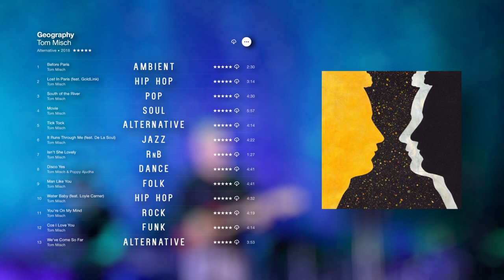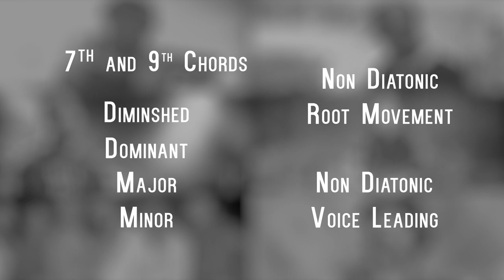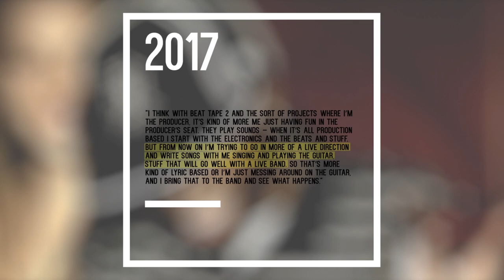Understanding Tom Misch - Contemporary Fusion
This short movie is about Tom Misch, an artist whose genre can only be said as contemporary fusion and is among my favourite rising artists. His work has spawned the attention of numerous popular artists, recently collaborating with De La Soul, Goldlink and Loyle Carner on Geography (2018) for example – behind the scenes he’s also had a long list of work beforehand too. Tom Misch’s bright guitar work, crisp arrangements and a relentless pace of learning lead to bodies of work that are always uplifting and calming at the same time. This movie / video essay is used to give a bit of background behind Tom Misch, as well as briefly study his work.

All Created by Regal State Productions.